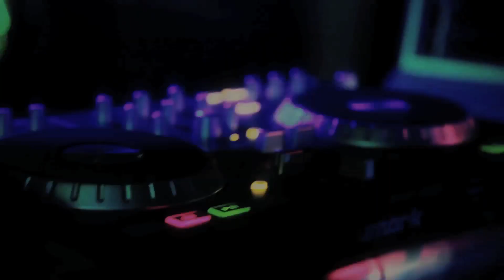Tribo da Periferia - Marciano part 3 um Só